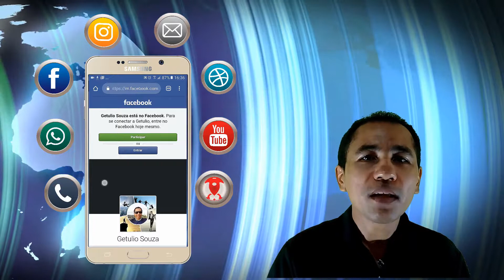Curso Cartão Virtual Interativo - Cartão de Visita Digital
Curso Cartão de Visita Interativo.

A evolução do cartão de visita no mundo digital.

Um forma inovadora de promover marca, produtos e serviços.

As vantagens de se ter um cartão de visita interativo(cartão de visita digital).
- Design moderno e inovador
- Apenas toque para ações sugeridas
- Chamadas via  WhatsApp
- Enviar e-mail
- Endereço com localização
- Traçar rota para o destino
- Fazer chamadas com apenas um toque na tela
- Abrir o site no navegador
- Abrir vídeo no Youtube

🎯 Para saber mais informações ou comprar o Curso Cartão Virtual Interativo

Shop Tube Brasil - Cursos Online
1 - Cartão de Visita Digital
2 - Cartão de Visita Online
3 - Cartão de Visita Interativo
4 - Como fazer cartão de visita digital
5 - Como fazer cartão de visita interativo
6 - Como fazer um cartão de visita digital
7 - Como fazer um cartão de visita interativo
8 - Ideias para ganhar dinheiro